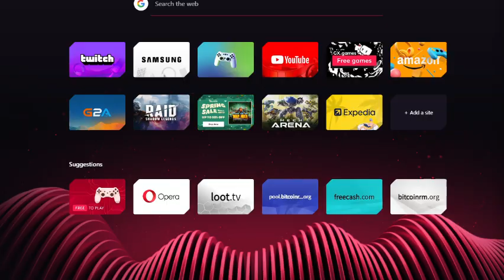Wake Forest Red Shouldered Hawks 05/11/2023 10:08